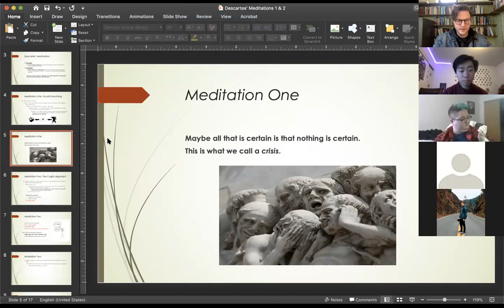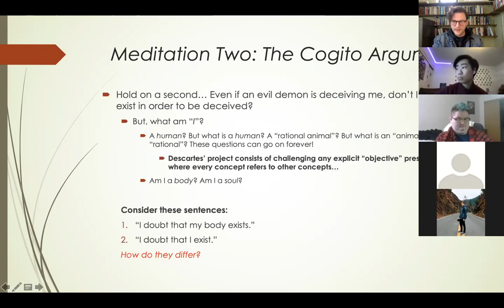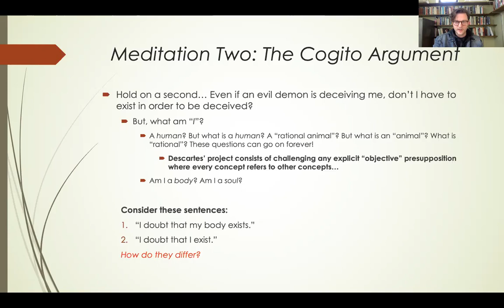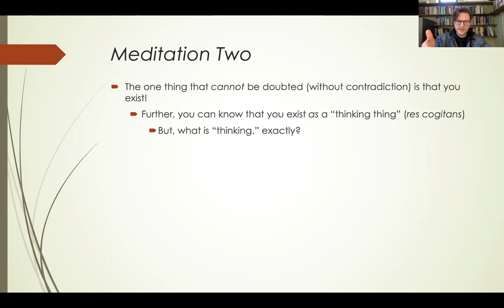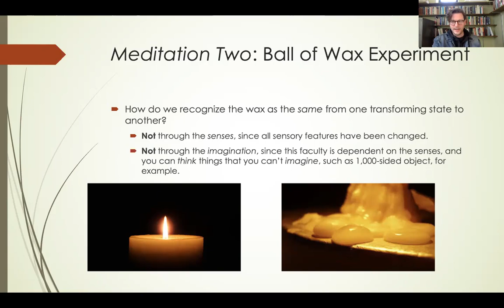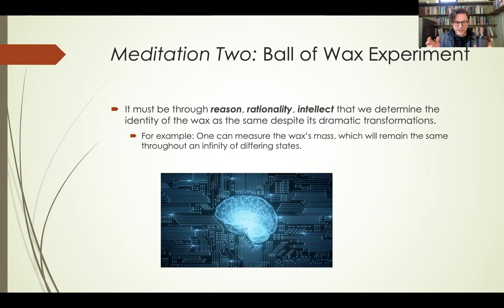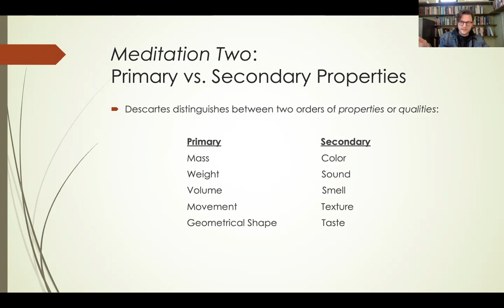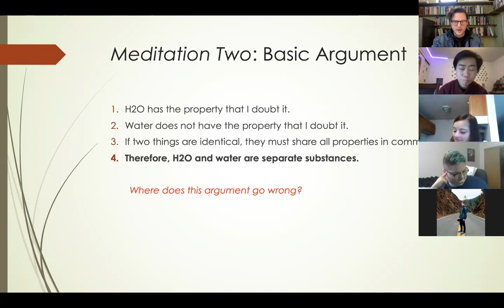Intro to Philosophy Zoom Class - 1/21/21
Discussion of Descartes' first and second Meditations, Avicenna's floating man, and John Pollock's Brain in a Vat.